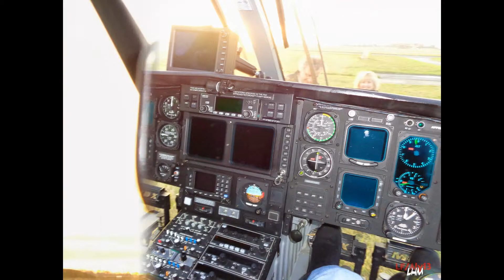L H & M